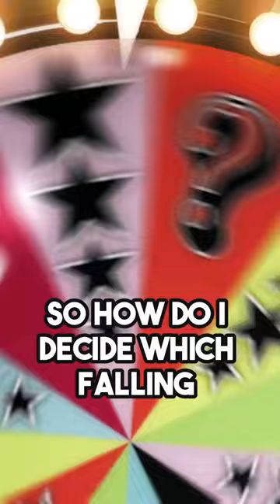Are Stocks like CANDY?! How to Pick Quality Stocks for Long-Term Investing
Not all stocks and investments are created equal! But, how do you pick a good potential investment?

Join Irk as he teaches his method for choosing a good stock for a long-term investor.